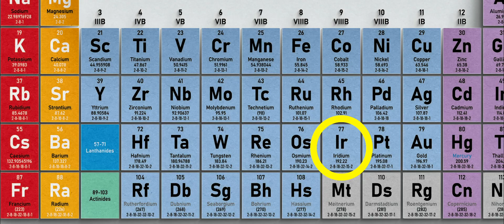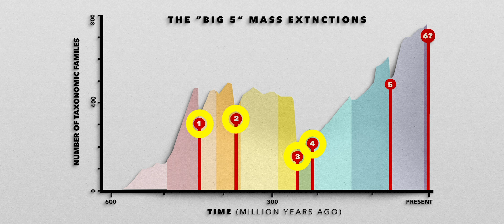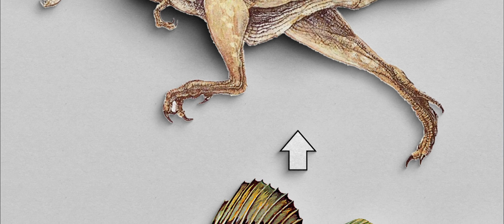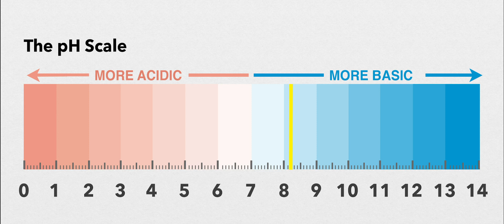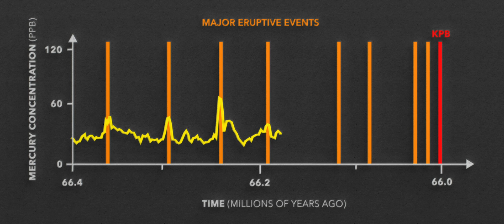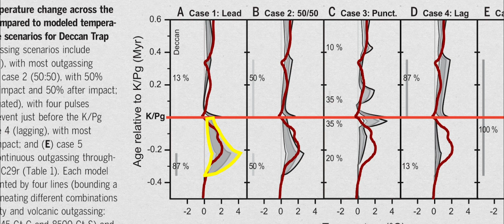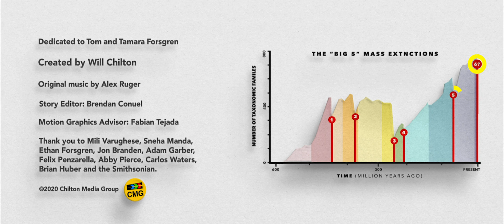Super Volcanos Killed the Dinosaurs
Everyone knows the dinosaurs were killed by an asteroid — but there were also mega volcanos erupting at the exact same time. What exactly killed the dinosaurs? It's a mystery.  Features interviews with Gerta Keller and Jahnavi Punekar.

Read "The Ends of the World"